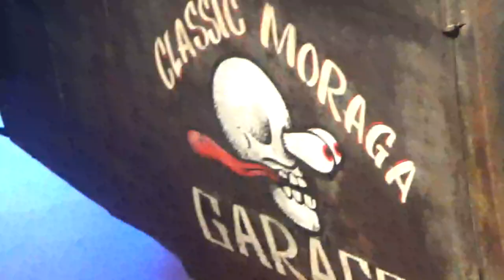Ford Model A Rat Rod en Santiago Chile(Hot Wheels City Experience)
Espacio Riesco Santiago de Chile Comuna de Huechuraba Hot Wheels City Experience 30 de Junio 2023